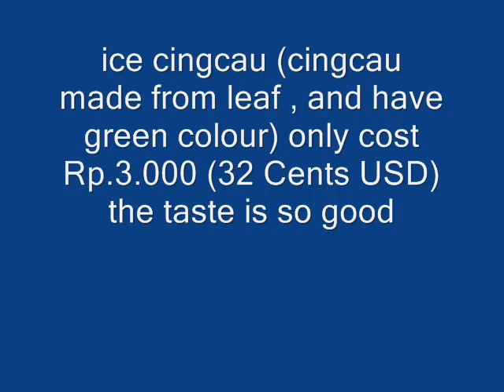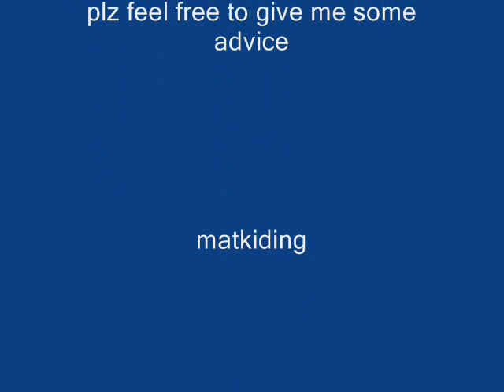Jakarta street food 76 ice cincau (es cingcau )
Indonesia Jakarta ,only Rp.3.000 (32 cents USD) we can buy a bowl of ice cingcau . The taste is so good